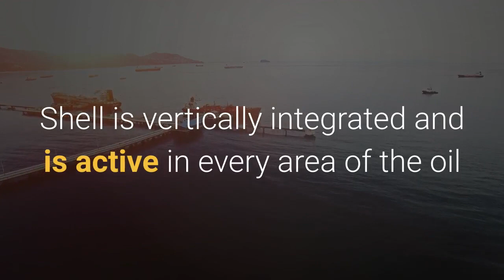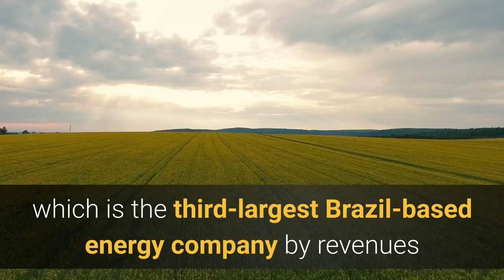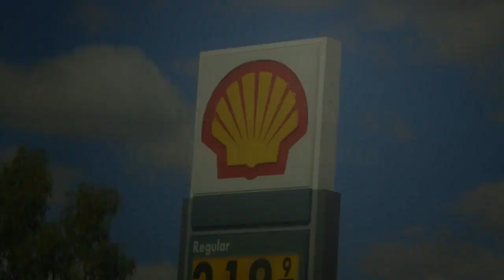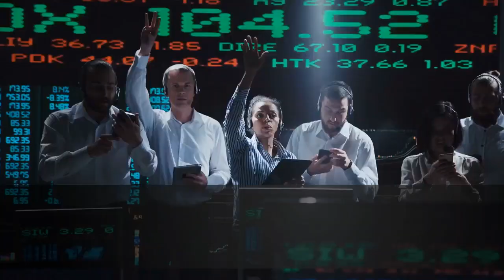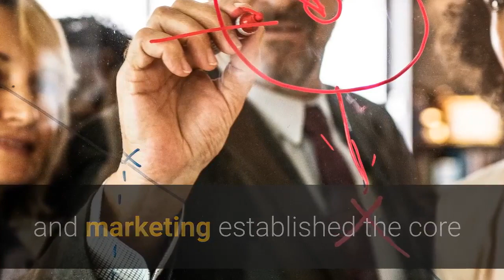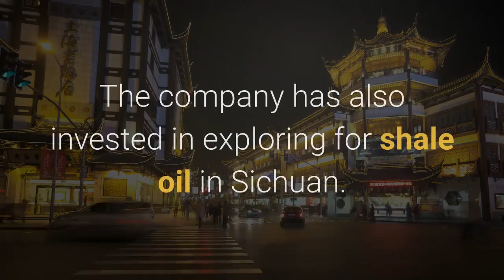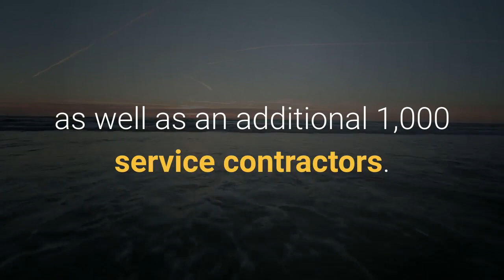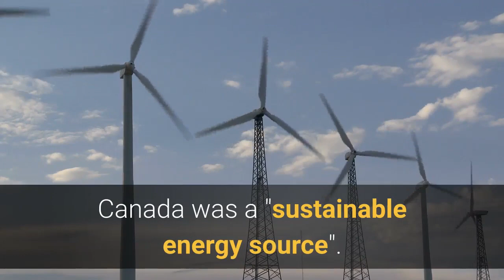Shell - Royal Dutch Oil and Gas Company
Royal Dutch Shell PLC, commonly known as Shell, is a Dutch-British oil and gas company headquartered in the Netherlands and incorporated in England. It is one of the oil and gas "supermajors" and the third-largest company in the world measured by 2018 revenues.